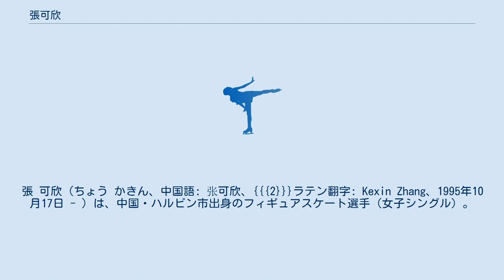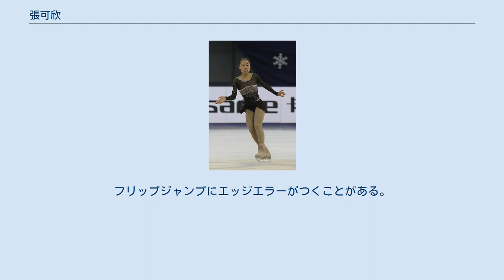張可欣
張 可欣（ちょう かきん、中国語: 张可欣、{{{2}}}ラテン翻字: Kexin Zhang、1995年10月17日 - ）は、中国・ハルビン市出身のフィギュアスケート選手（女子シングル）。
 2014年ソチオリンピック中国代表。
 中国・ハルビン市出身。
 2007年、中華人民共和国第11回全国冬季運動会で2位となる。
 2008年よりISUジュニアグランプリに参戦。
2009年、JGPSBC杯で3位入賞し、国際スケート連盟主催の公式競技会で初の表彰台に上がる。
 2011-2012シーズン、中国杯に出場し4位となる。
四大陸選手権では5位入賞。
初出場の世界選手権では中国女子選手としては1996年の陳露以来16年ぶりのトップ10入りを果たし、中国の女子シングル出場枠を17年ぶりに増やした。
 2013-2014シーズンのソチオリンピック出場以降大会に姿を見せず、翌シーズンのグランプリシリーズの出場も辞退した。
2014年11月に新浪微博で張本人が8ヶ月間の休養を経て練習を再開する旨の内容を投稿した。
 中国の女子シングルの中では屈指の身体能力を持ち、特にトウジャンプは高いだけでなく完全に踏み切ってから回転を始めるのが特徴。
3回転アクセルを除く5種類の3回転ジャンプを跳ぶことができる。
フリップジャンプにエッジエラーがつくことがある。
スピンも柔軟性や回転共に質が高い。
 このように技術点では高い得点を得られるが、一方で演技構成点は常に技術点との剥離が大きい。
特に技の技のつなぎや表現力は張にとって最大の課題である。